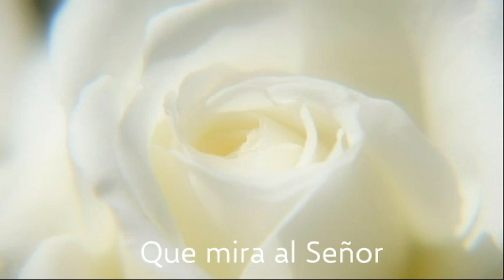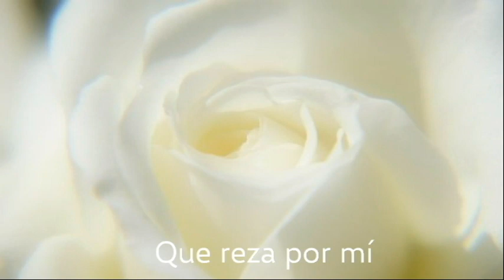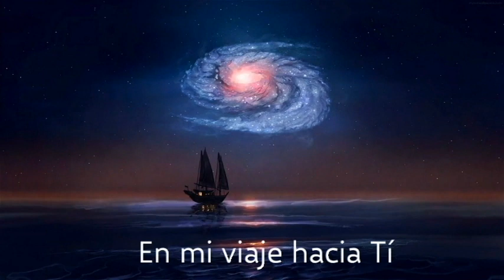HOSSANA POR ELLA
HOSSANA POR ELLA.      Composición y piano de Russell Domínguez  interpretada por Enrique de Jesús.   Audio Guilermo Méndez, Vídeo Blanca Torres.  Obra protegida y sin fines de lucro.